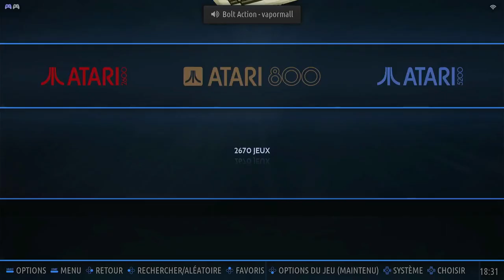Dangerous Street (Street 1) Atari 8-Bit Emulated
Dangerous Street (Street 1)
Atari 8-Bit | Emulated